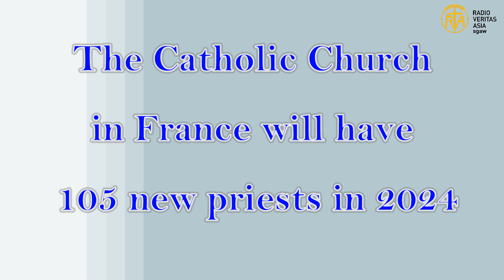The Catholic Church in France will have 105 new priests in 2024 .